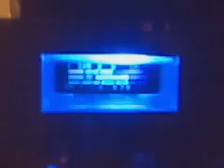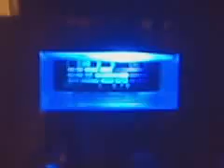Watch me go.3GP